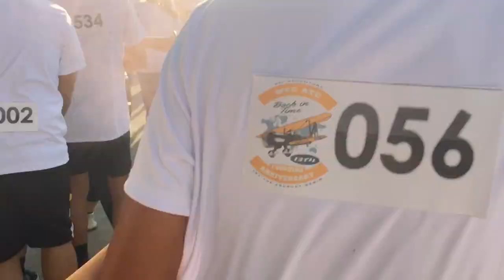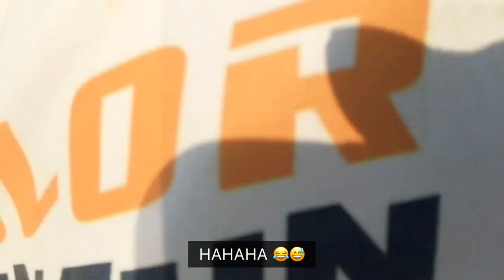WCC COLOR FUN RUN 2020 | VLOG#02